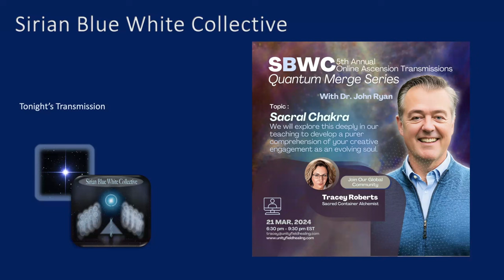SBWC Transmission V #6 Sacral Chakra Integration 21 Mar 2024 MEDITATION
Second Chakra Integration

This is the second “chakra-focused” transmission in Cycle V – the sacral chakra.  The purpose, again, of this transmission is to prepare and support the chakra development in an evolutionary movement forward.  It is not simply a series of chakra clearing or charging – it is a crystalline enhancement of the chakra – to support its future development.

The essence of human energy is transforming through the transition that is the Ascension Process.  As you integrate the diamond light crystalline body and begin to flow the greater crystalline expression of the energy of the New Earth – your human energy system is changing.  This represents the next step in the “staged integrations” of your development into the new expression that is the New Human.  It is a layered moment of crystalline integration.

The energy focus at this level is all about housing the energy for creative development and expression.  We will explore this deeply in our teaching to develop a purer comprehension of your creative engagement as an evolving soul.  Understand, as the energy is “adjusted” at each vibrational level or chakra, the is a holographic adjustment taking place through you whole chakra system.  Once again, allow yourselves to sink deeply not only into the concept of this understanding – but the deepest recesses of energy experience that will transform the meaning of these words into experience.

BECOME A CERTIFIED UNITY FIELD HEALING PRACTITIONER:
ONLINE: Take your healing practice to new heights with the Unity Field Healing (UFH) Practitioner training program. Led by Dr. John Ryan, founder of UFH, the program offers live online and in-person options, comprehensive lectures, practitioner attunements, and hands-on practice sessions. You'll receive certification and a diploma to practice UFH Healing Sessions 1, 2, and 3 upon completion. But that's not all - you'll also have the guidance and support of the Sirian Blue White Collective, an ascended civilization of beings who are masters of light, geometry, and sound and work with quantum DNA construction, development, and recalibration. Don't miss this opportunity to be at the forefront of an awakening process that is galactic in scope. Join us and become a UFH Practitioner today! Imagine the difference you can make in the lives of your clients and your own life.

JOIN THE LIVE TRANSMISSIONS AND TEACHINGS: Take the next step in your Ascension journey with the Sirian Blue White Collective's 5th annual cycle of transmissions, "The Quantum Merge." Move deeper into the Quantum DNA and activate the Quantum 24th Chromosome for personal and planetary growth. Personalized support and guidance from the Family of Light included. Join us on this profound journey.